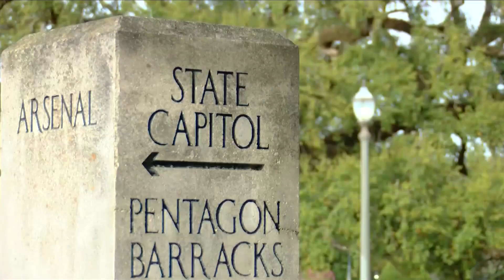Business and industry head enters Louisiana governor’s race